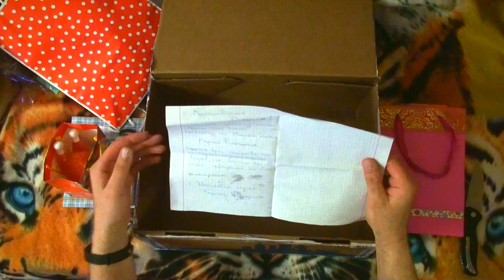Посылка от подписчика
Помощь каналу:
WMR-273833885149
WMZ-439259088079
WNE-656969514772